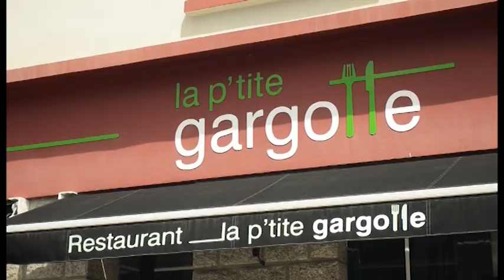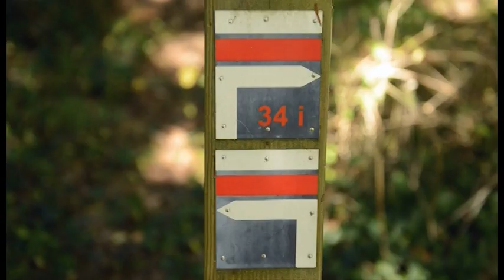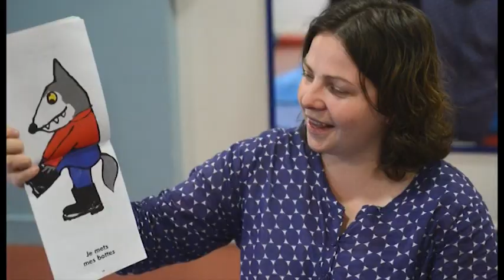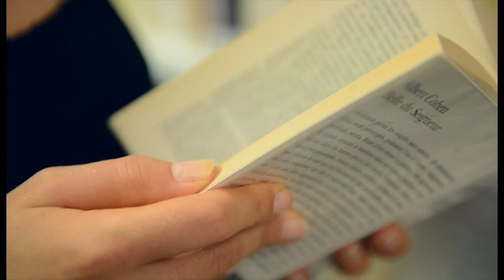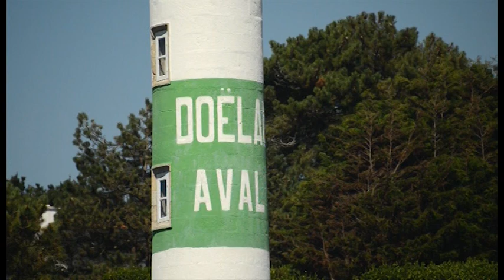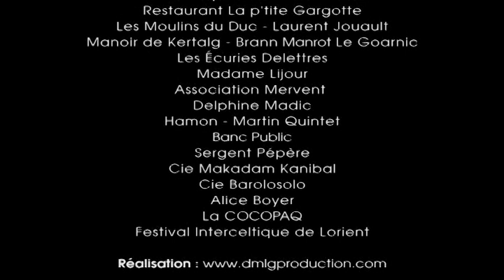AU PAYS DES RIAS - Moëlan-sur-Mer